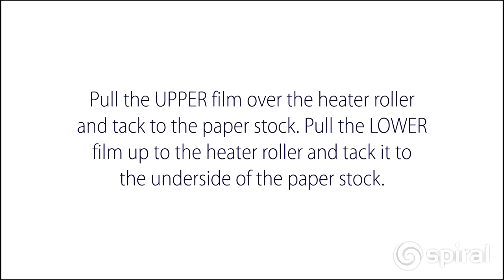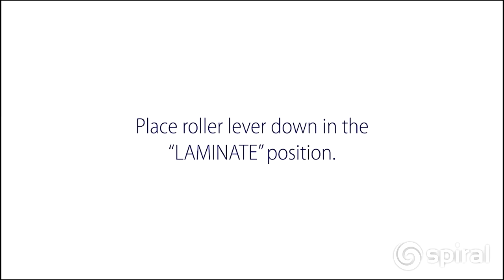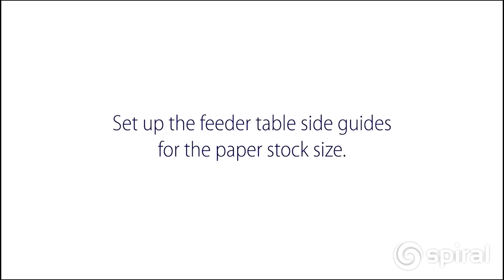ALM Laminating: Threading Film & Operation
This video will show you step by step how to thread film and operate your ALM machine.